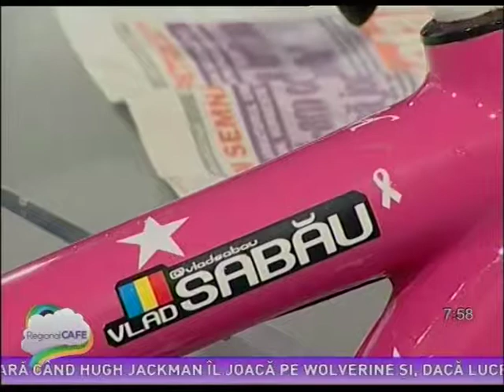Povestea băiatului cu bicicleta roz, la Regional cafe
Ciclistul Vlad Sabău a fost prezent în studiourile TVR Cluj de unde s-a transmis, în 25 noiembrie, emisiunea "Regional cafe". Sportivul clujean a devenit celebru pentru faptul că participă în competiţii naţionale şi internaţionale cu o bicicletă roz pe care, la finalul fiecărui sezon, o scoate la licitaţie pentru a strânge bani destinaţi luptei împotriva cancerului.